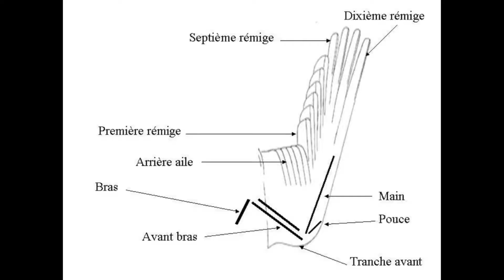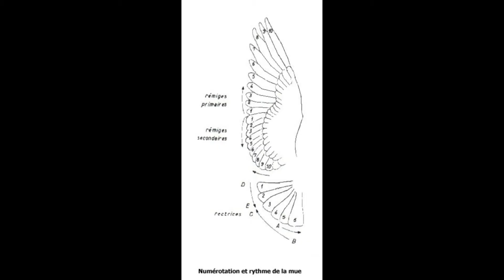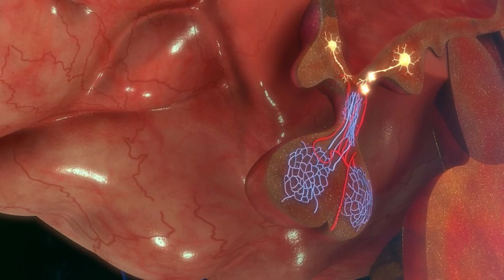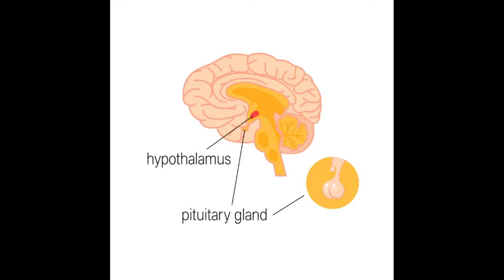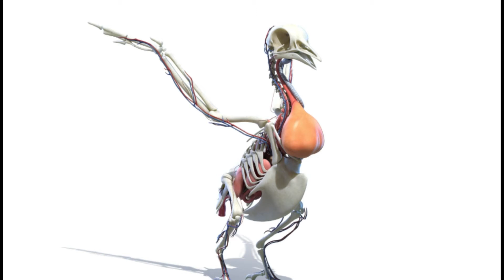La mue chez les pigeons voyageurs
La mue est le remplacement saisonnier du plumage dans le but de renouveler les plumes usées et d'adapter le pigeon aux exigences climatiques.

Le pigeon mue pendant toute l'année quelques plumules du duvet et c'est un signe de bonne santé de la mue réelle qui est le remplacement des pennes. Celle-ci débute au printemps et se poursuit par la grande mue de la fin de l'été.

Le pigeon adulte mue suivant un rythme bien établi. Il commence par muer la première rémige et lorsque celle-ci est bien avancée dans sa croissance, la deuxième rémige sera muée et ainsi de suite…

Les conditions d’environnement (lumière, nourriture, température…ont une influence sur la mue.

Un changement ou une carence alimentaire interrompront le déroulement de la mue car la demande énergétique et protéique du pigeon est beaucoup plus importante pendant la mue.

Tous les colombophiles savent qu’il existe une relation étroite entre la mue et l’élevage.

Music intro:
Assaf Ayalon - Verve
Personal License Number - 735355
License owner - Portail de la Colombophilie